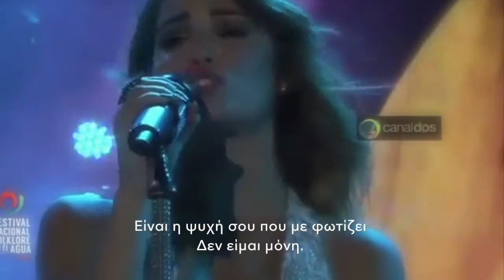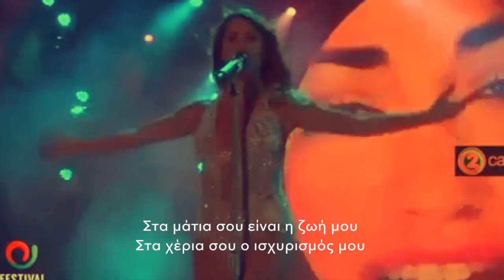Lali Esposito- No Estoy Sola en Vivo (Greek subs)